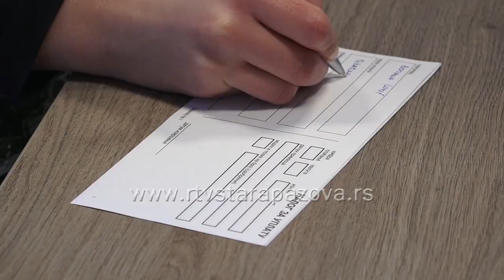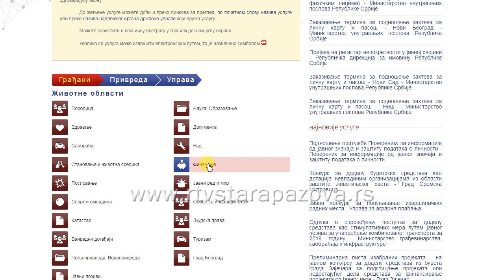Klikom do informacija poreza na imovinu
Svi poreski obaveznici od 14. avgusta ove godine mogu putem mobilne aplikacije Moja Lokalna poreska administracija (LAP) da izvrše centralizovani upit stanja poreza na imovinu. O kakvoj aplikaciji jе reč i kakva je procedura korišćenja iste proveravamo u prilogu koji sledi.